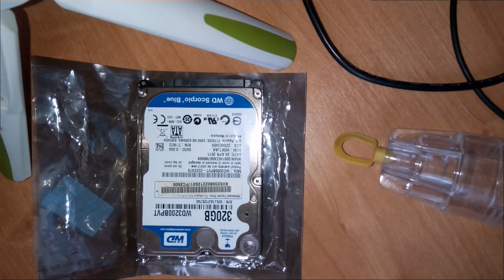Простейший ремонт жесткого диска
Попытка ремонта жесткого диска ноутбука Western Digital Scorpio Blue 320 GB. Если кто сталкивался с аналогичной поломкой, пишите в комментариях. Стандартные способы "ремонта" не помогли...